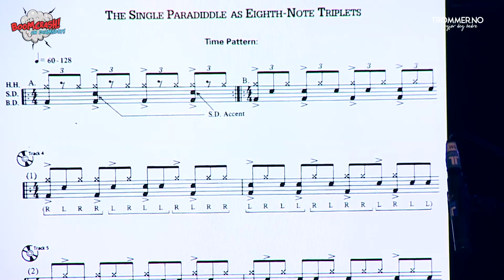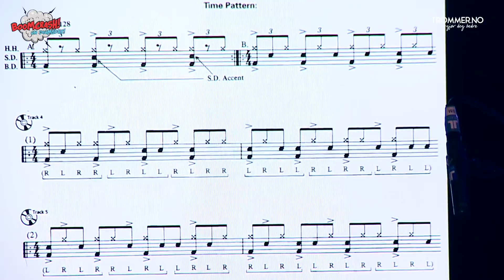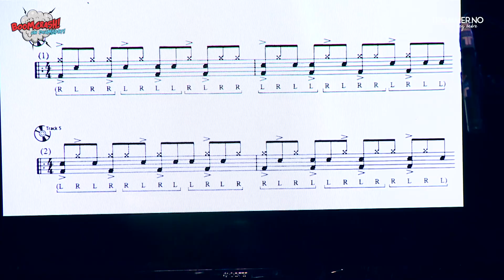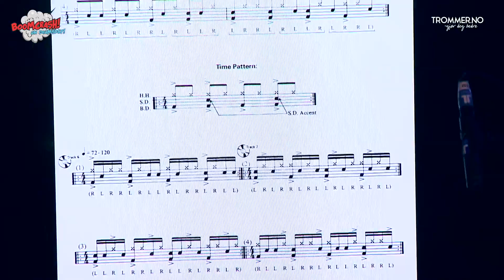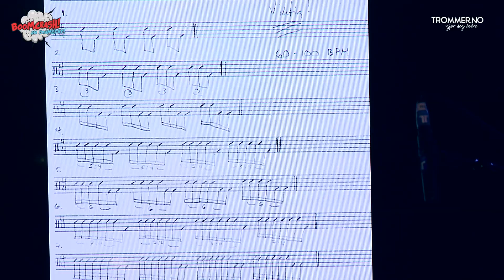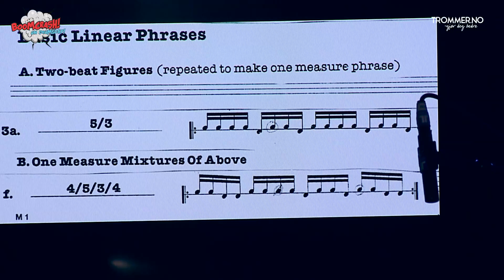Mikael Chauvet Jørgensen Boomcrash 2017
Mikael Chauvet Jørgensen inviterte med seg Hades på sin clinic under Boomcrash 2017.